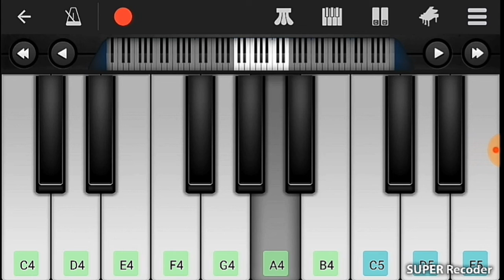B lasagna on piano and b lasagna instrumental